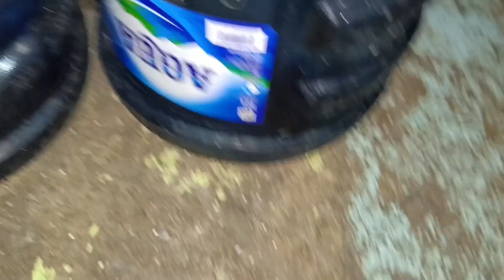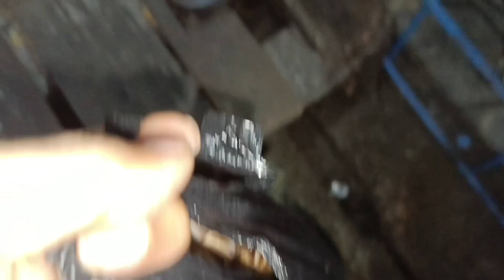The adventure of hunting snails, snails, starfish and hermit crabs, with clams, giant snails,